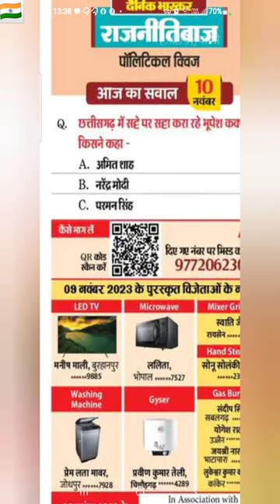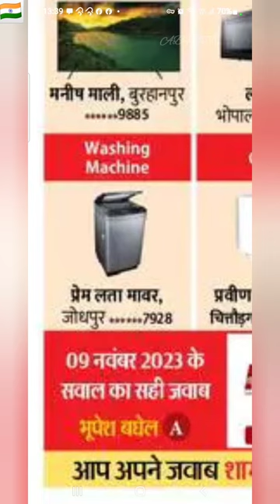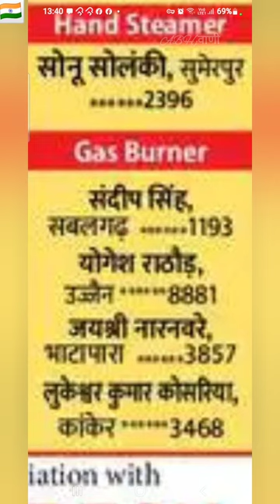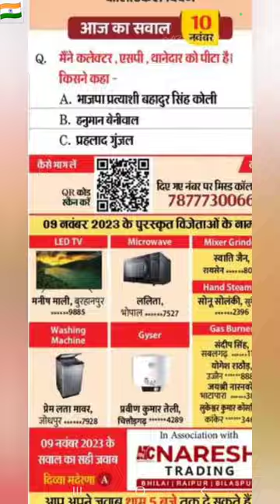दैनिक भास्कर राजनीतिबाज पॉलिटिकल क्विज 10 नवंबर 2023 | Dainik Bhaskar Political Quiz 10 November2023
दैनिक भास्कर राजनीतिबाज पॉलिटिकल क्विज 10 नवंबर 2023 || Dainik Bhaskar Political Quiz 10 November 2023

dainik bhaskar political quiz

dainik bhaskar political quiz in hindi

dainik bhaskar political quiz today

dainik bhaskar political quiz questions

dainik bhaskar political quiz answers

dainik bhaskar political quiz competition

dainik bhaskar political quiz questions and answers

dainik bhaskar political quiz answers today

dainik bhaskar political quiz winner today

dainik bhaskar political quiz kaise khele

bhaskar political quiz

bhaskar political quiz in hindi

bhaskar political quiz questions

bhaskar political quiz answers

bhaskar political quiz questions and answers

political quiz

political quiz questions

political quiz answers

political quiz questions 2023

political quiz in hindi

political quiz questions and answers

political quiz questions in hindi

political quiz for students

political quiz test

political quiz 2023

Dainik Bhaskar

Dainik bhaskar

Bhaskar Quiz

Bhaskar quiz

QUIZ

Quiz

bhaskar

bhaskar quiz

dainik bhaskar

dainik bhaskar today

latest

trending

current